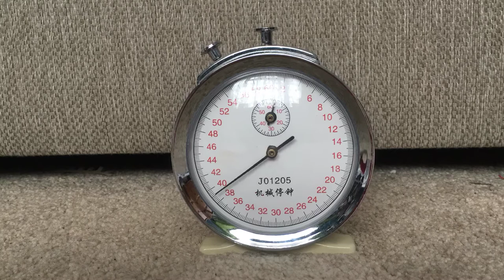Time lapse of an analogue clock ⏰